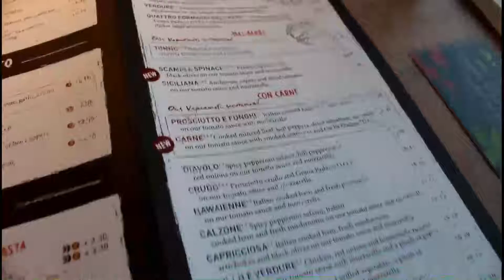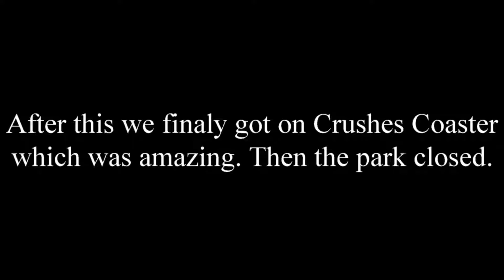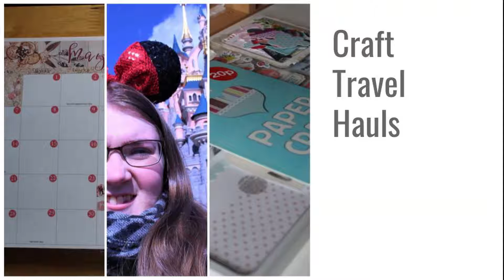Disneyland Paris March 2018 Day 2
* I have bought this product myself and all my opinions are my own *